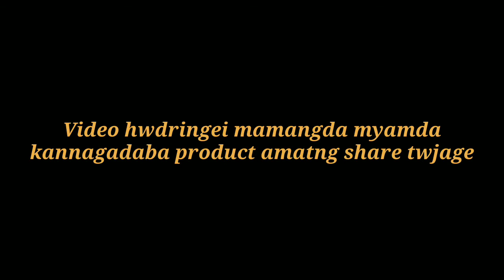Chichegi mchagiii Chak -umba